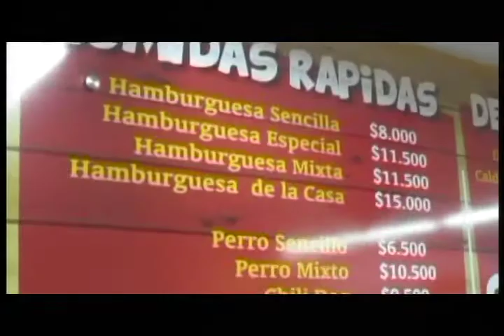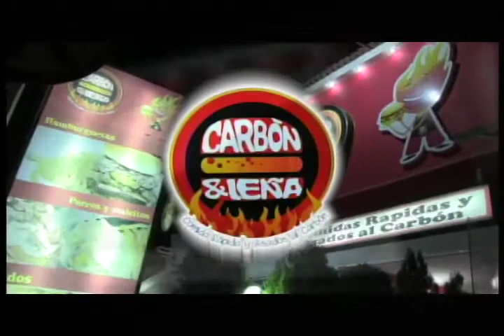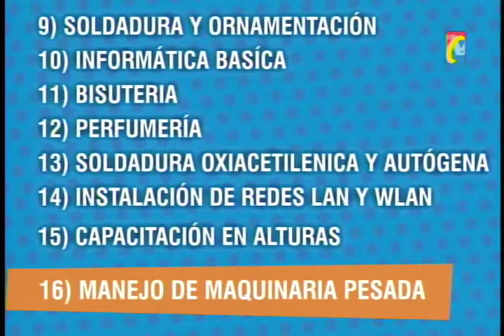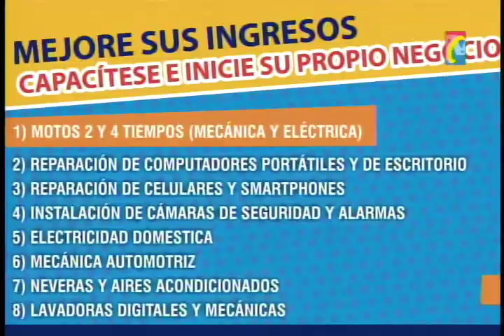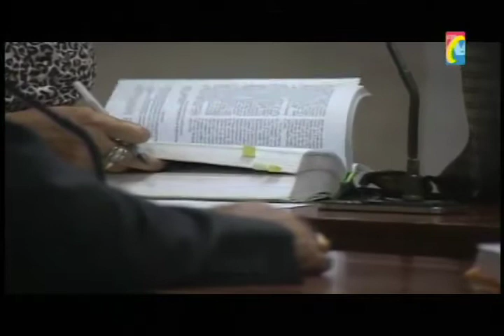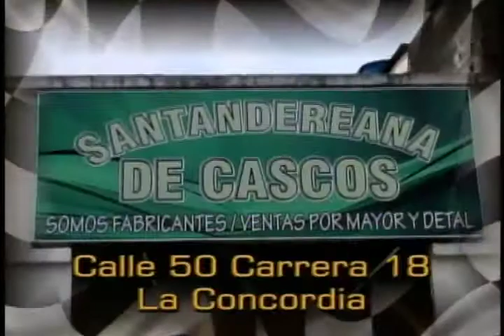Programa IMPACTO Viernes 6 Junio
01 -  01- Murió MUJER al CAER DE EDIFICIO en los PINOS-  -
02 -  asesinado Hincha del Nacional cuando salia del Colegio, en Barrio  El  Trapiche Piedecuesta    -
02A - Capturados 2 Adolescentes de 17, Asesinos de Hincha del Bucaramanga
03 - Protestaron Transporte Especial  -
04 - Barrancabermeja Agredido Hincha  América  -
05 - En Terminal Transportes Bucaramanga Sorprendidos Cubanos Ilegales -
06 - Gobierno No les cumple a Campesinos q protestan Vereda Llano Grande cerca Pamplona  -
07 -  Ratas capturados . Uno después de Robar celular barrio Alarcón  -
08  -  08- Taxista Golpeo  Menor de Edad porque no quiso pagarle lo que pidió por carrera    -
09 - Madre denuncia que Policia abandonó caso Penal de Sub Intendente Asesinado en Operativo Norte -
10 - Presidente Concejo Bucaramanga Detecto Fallas METROLINEA- Bus q Viajaba se varó     -
11 - Policia en Colegios adelanta CAMPAÑA PREVENCION DROGAS-